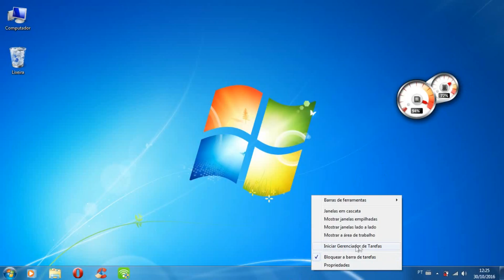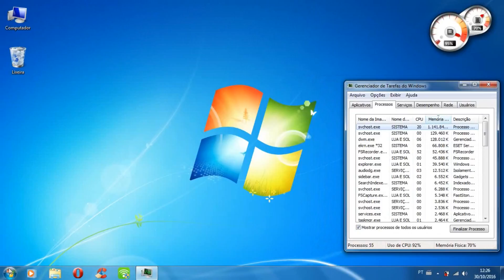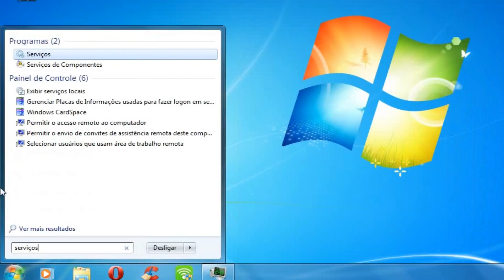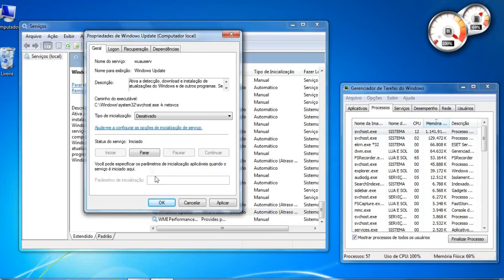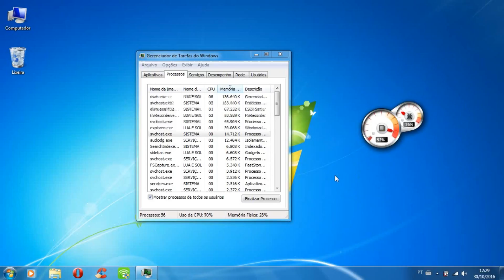Como diminuir o alto consumo de memoria RAM no windows 7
♣Galera depois que vocês fizerem isso o Windows Update vai parar de funcionar, se vocês
quiserem que ele continue funcionando é só fazer o
mesmo processo e selecionar opção "Automático" ou "Manual" e clicar em iniciar e pronto, mas o problema
vai voltar, então sugiro que deixem ele desativado mesmo, se depois aparece alguma mensagem pedindo pra ativa Windows Update vocês não ativam se não o problema vai voltar...

► Se você chegou até aqui eu peço seu:

♣ Gostei
♣ Comenta
♣ Favorite
♣ Compartilha